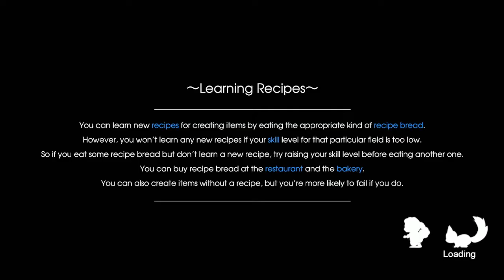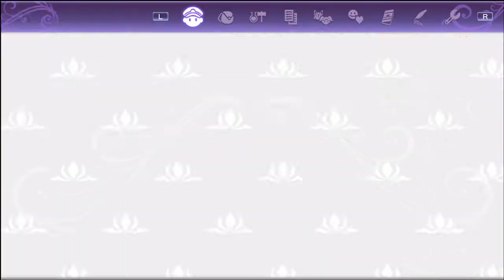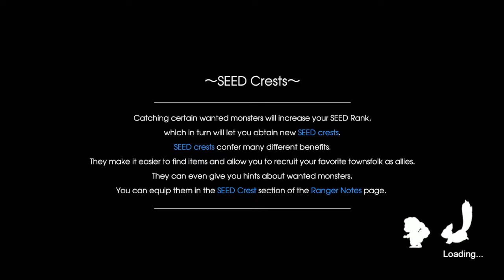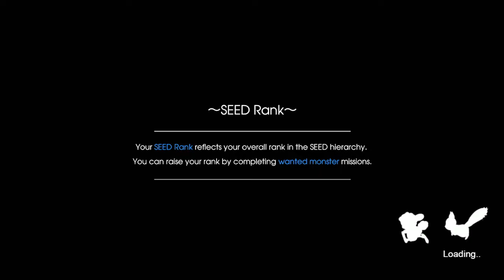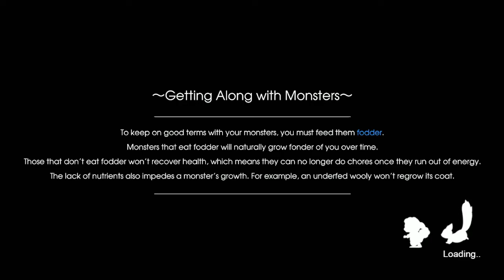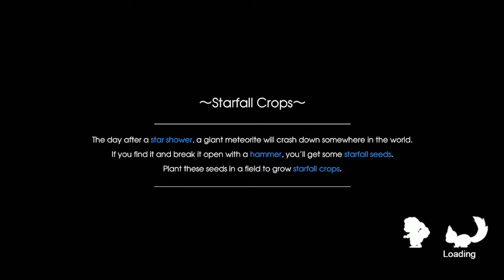Rune Factory 5 The Harvest 37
It's all about the harvesting. We do best job we can.